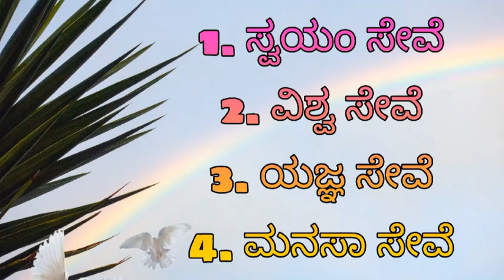LESSON 201 BKJAY AV MURLI 8 MURLI 201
This video is 201st Lesson of Murli Class conducted by Brahmakumaris Ishwariya Vishwa Vidyalaya in kannada language.